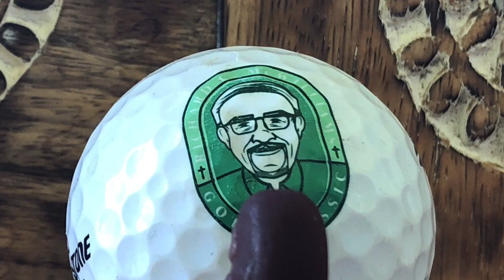Golf Ball Games - Coming Soon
Comment your favorite team down below, so when they win it all you won’t get called a bandwagon. We will begin rolling soon.